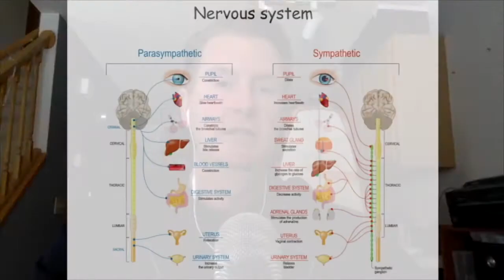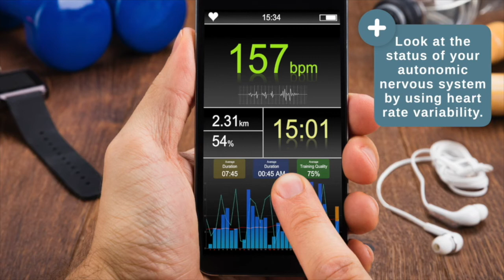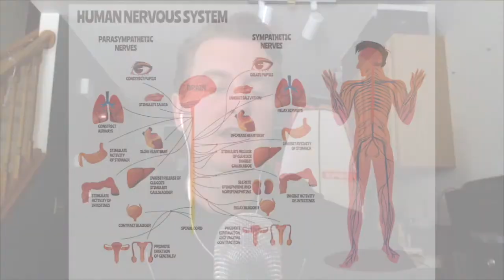Peak Performance: How to Manipulate your Autonomic Nervous System for Athletic Gains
How do pro athletes make everything they do look so easy? HINT: It’s not just practicing their skill, it’s how they manipulate their autonomic nervous systems. They regulate how, when, and how quickly they move between sympathetic and parasympathetic states. Exercise physiologist, Dr. Mike Nelson, explains how you can tap into this process to help you make athletic gains.